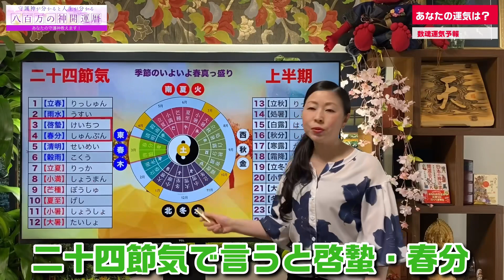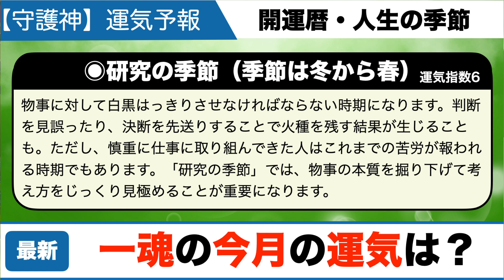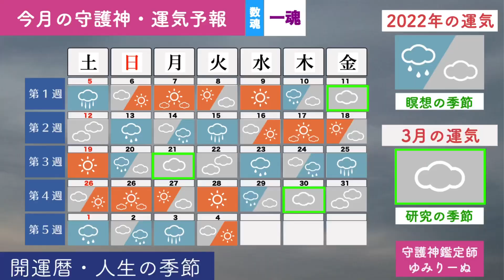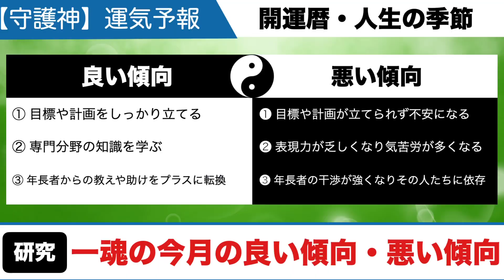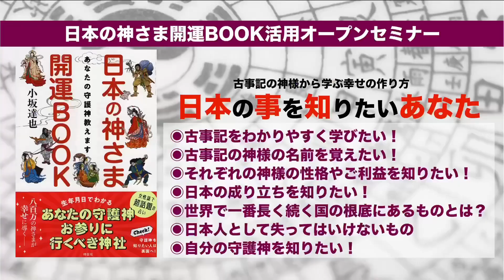2022年3月の一魂の方の数魂運気予報！運勢を占う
2022年3月の一魂の方の数魂運気予報！運勢を占う

▼LINE公式アカウント・守護神を知りたい方はこちら

2017年から年間約250講演を行ない、3年間で約30,000人を動員
23歳で起業。全国的ブームになった【にがり】の火付け役
2020年10月からオンライン講座スタート、月間20講座開催